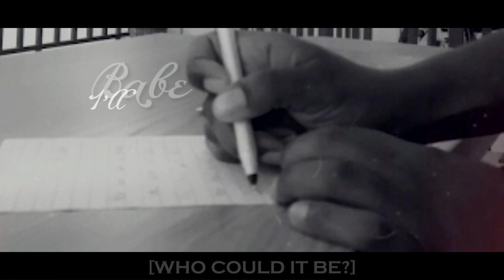Hihi Nuu- Feller G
A mysterious lover drops a letter at my doorstep.